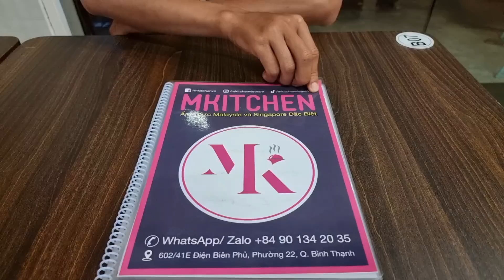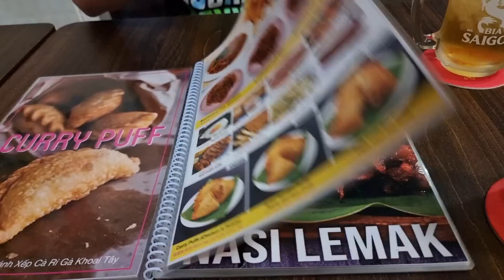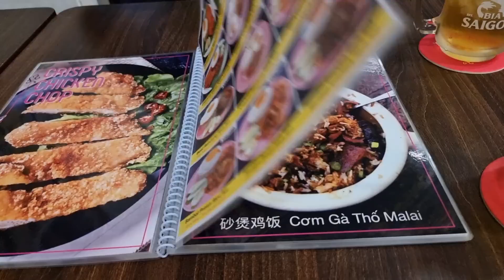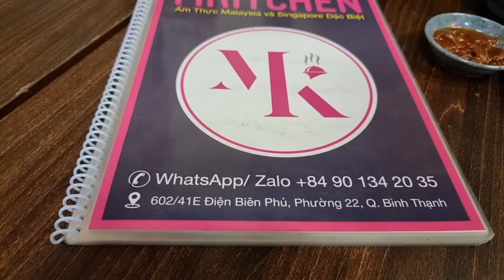Thơm ngon Cà ri Malaysia của người Malaysia ở Sài Gòn - Mì xào tôm thịt Malay - Giá rất cao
MKitchen
602/41E Điện Biên Phủ, phường 22, quận Bình Thạnh

1. Tổng hợp 15 tiệm hủ tiếu mì ngon của người Hoa quận 1, 5, 6, 10, 11 (Phần 1)

2. Tổng hợp 10 tiệm hủ tiếu mì ngon của người Hoa quận 1, 5, 6,

3. Tổng hợp 15 tiệm hủ tiếu mì ngon của người Hoa quận 1, 5, 6, 10, 11 (Phần 3)

4. 5 tiệm MÌ VỊT TIỀM ngon ở Sài Gòn mình đã ăn năm 2019 - Clip tổng hợp

5. Các tiệm HỦ TIẾU SATẾ NAI ngon ở Sài Gòn mình đã ăn năm 2019 - Clip tổng hợp

6. Tổng hợp 3 tiệm Hủ tiếu mì đậm chất Không gian và Ký ức Sài Gòn - Chợ Lớn xưa

8. Tổng hợp 5 tiệm CƠM GÀ nổi tiếng các quận 3, 5, 6, 11: Ngon nhưng giá cao

9. Tổng hợp những tiệm BÚN BÒ HUẾ ngon nhất Sài Gòn năm 2019 mình từng ăn

10. Khu ẩm thực đường Châu Văn Liêm quận 5 và các con đường lân cận (Tổng hợp)

12. Tổng hợp 3 tiệm chè người Hoa nổi tiếng khắp khu quận 5, Chợ Lớn

14. Tổng hợp 3 tiệm BÁNH HẸ, BÁNH CỦ SẮN nổi tiếng ở quận 5, 6, 11

15. Tổng hợp 3 tiệm DIMSUM tôi ưng ý nhất ở Sài Gòn - Chợ Lớn tính tới tháng 8/2019